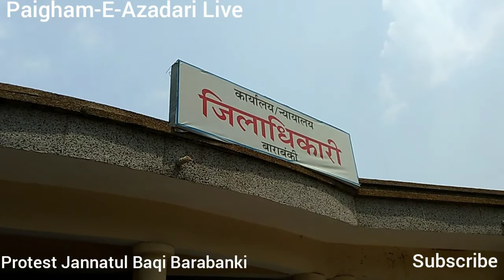Protest Jannatul Baqi Barabanki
Protest Against On Aale Saood (Saudi Govt) Demolishing Rauza Jannatul Baqi.

On 23 JUNE (Saturday) 08 Sauwwal 1439 Hijri

Venue :- D.M Office Barabanki